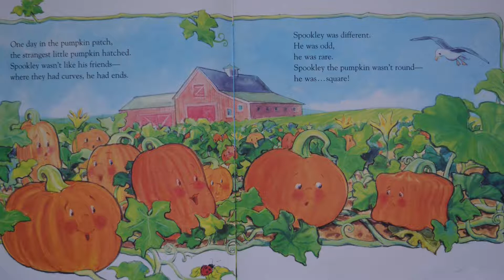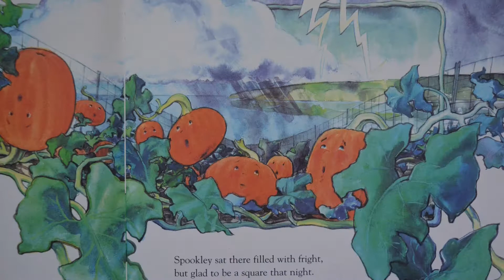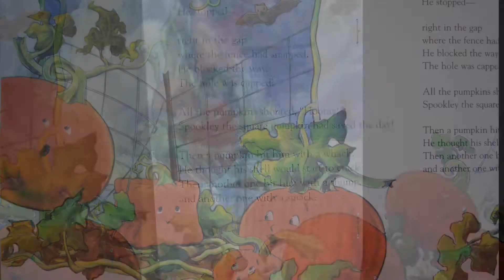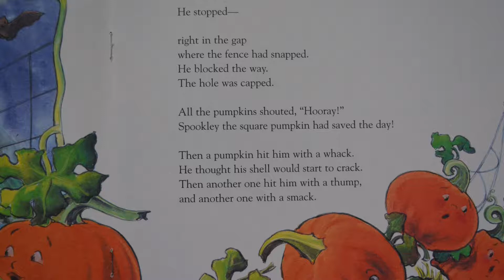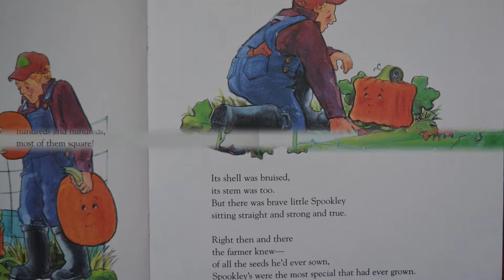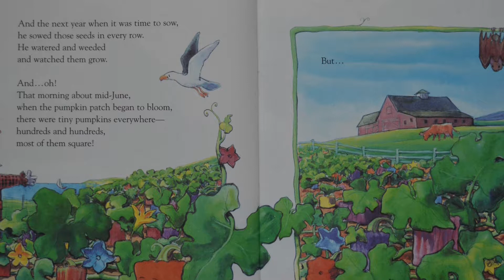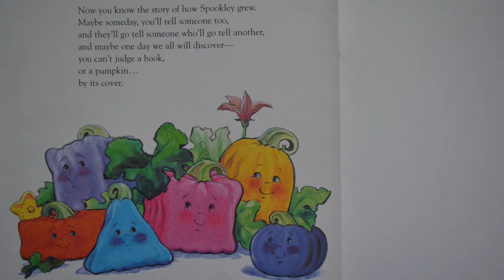Story book read aloud for kids by kid - The legend of Spookley the square pumpkin by Joe Troiano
Book read aloud/Story time/bedtime stories for children - This is an effort to read and explore the favorite books/stories loved by kids by a Kid.